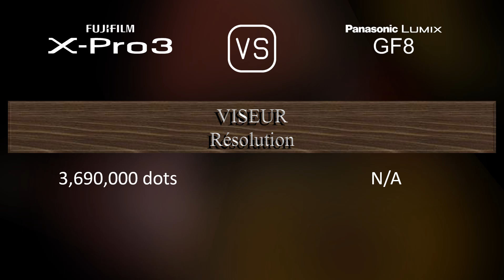Fujifilm X-Pro3 vs. Panasonic Lumix GF8: Une Comparaison de Caractéristiques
Cette vidéo fournit un aperçu des fonctionnalités du Fujifilm X-Pro3 et du Panasonic Lumix GF8 dans une comparaison de caractéristiques (comparison of specifications).

00:25 LANCEMENT
00:33 BOÎTIER
00:40 CAPTEUR D'IMAGE
01:01 IMAGE
01:16 OPTIQUE ET MISE AU POINT
01:41 ÉCRAN
01:58 VISEUR
02:13 FONCTIONNALITÉS PHOTOGRAPHIQUES
03:06 FONCTIONNALITÉS VIDÉOGRAPHIQUES
03:20 STOCKAGE
03:24 CONNECTIVITÉ
03:49 CARACTÉRISTIQUES PHYSIQUES
04:07 AUTRES CARACTÉRISTIQUES